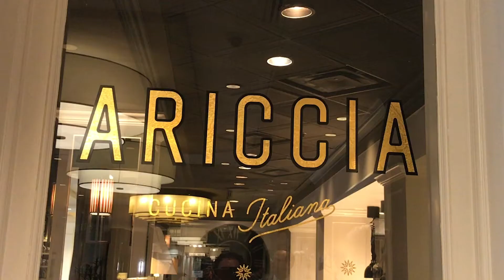The Value of AAA Diamonds: The Hotel at Auburn University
Located in the heart of Auburn University, this pet-friendly AAA Four Diamond property is committed to creating unique and memorable experiences for its guests.

Properties: AAA.biz/Approved
Members: AAA.com/Diamonds